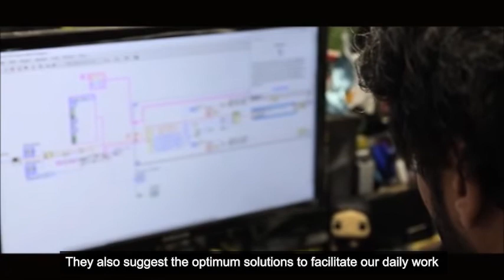Rowad Modern Engineering Success Story with HITS Solutions.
Rowad Modern Engineering is one of the most reputable construction companies not only in Egypt but also across the globe.

HITS IoT face recognition cloud solutions helped RWE to manage around 20,000 workers in different construction sites across Egypt govern-orates, through monitoring workers attendance and calculating the actual working hours